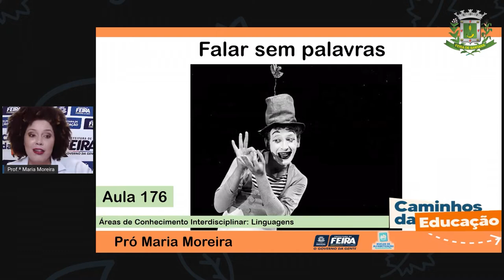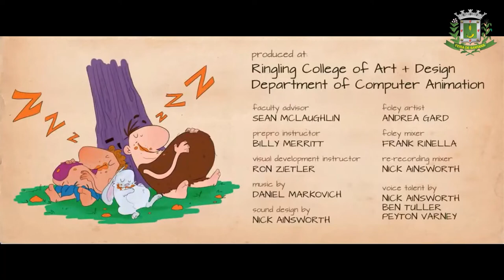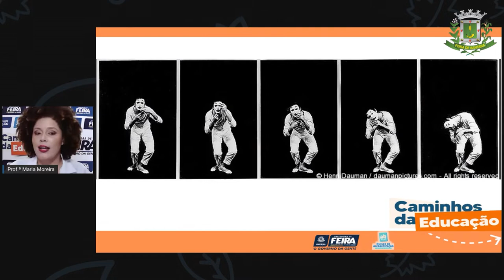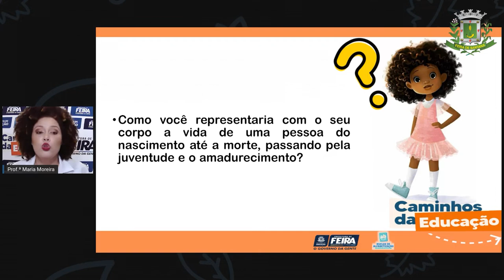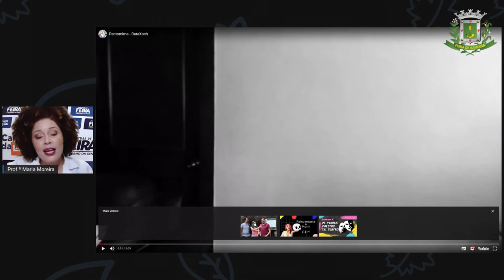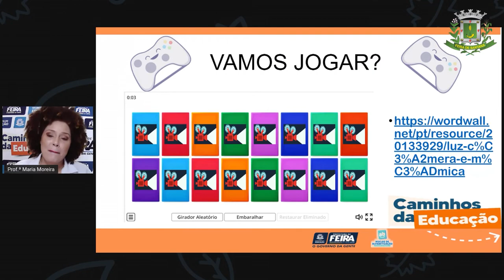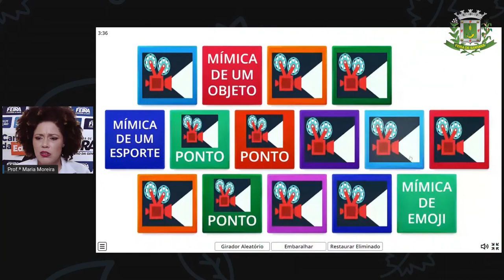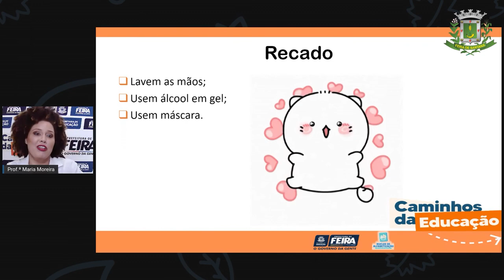3ºANO AULA 176 LING A arte pode fazer a gente se sentir bem! MARIA